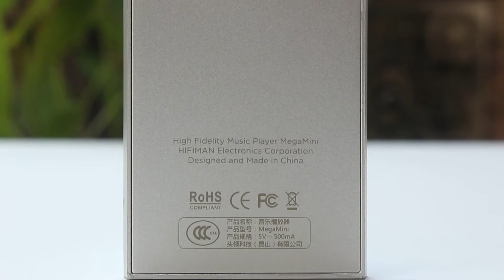Hifiman Megamini Hifi Music Player Review #14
Hello everyone this is Omar with O-Gear, gadget reviewer from Malaysia.

Today we're taking a look at the Hifiman Megamini Hifi Music Player.

Super HD, super satisfying sound quality in your palm, very impressive.